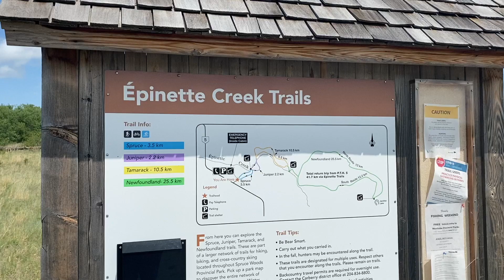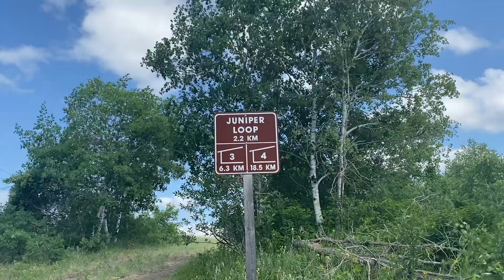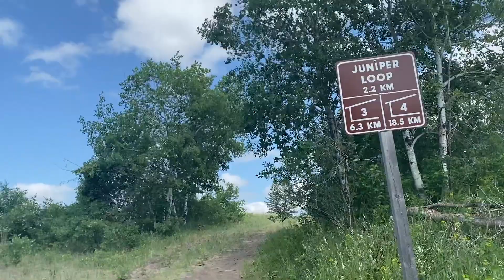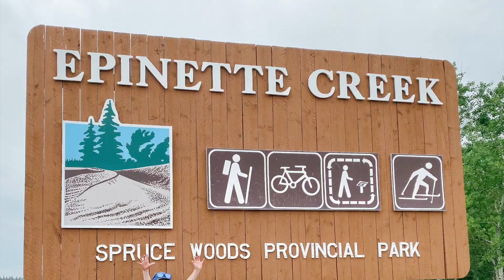Epinette Creek Trail, Backcountry Camping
Epinette Creek Trail in Sprucewoods Provincial Park was the first overnight backpacking hike for 8-year-old Arthur!  Roughly 16 km round trip, we camped overnight at cabin 3, and really enjoyed ourselves, even with some anxious moments mixed in.  We made this trip just in time, as there is currently a backcountry camping ban, due to dry conditions.